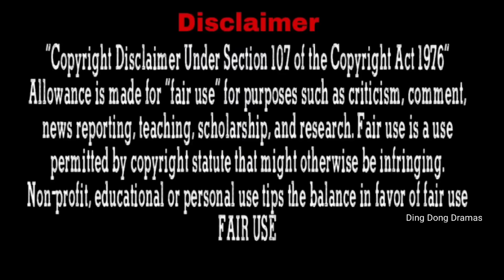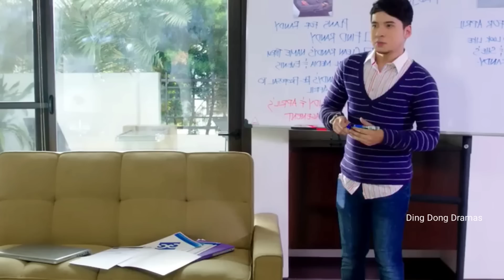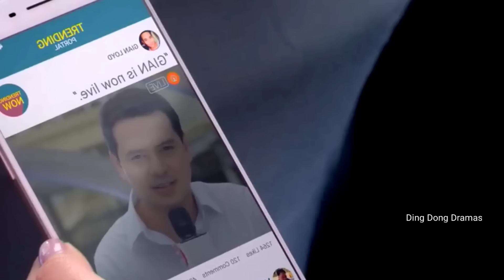The Groom Cheated On The Bride on wedding day... In Hindi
Drama Name : Finally found someone